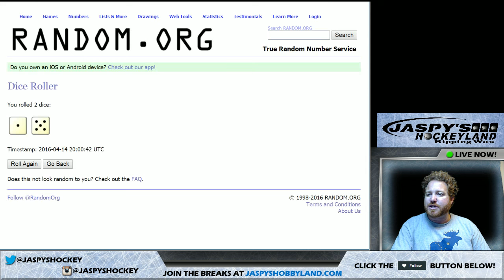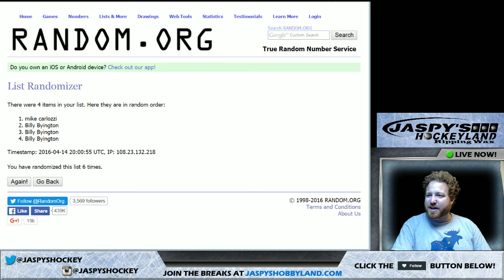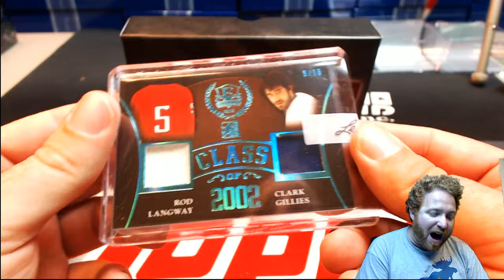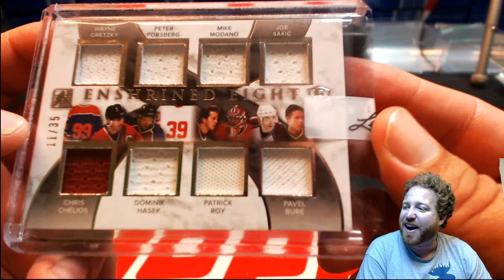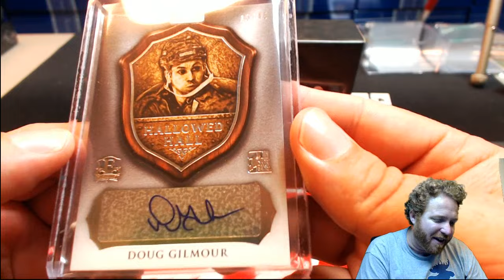4/14/2016 Leaf ITG Enshrined Random Hit Break #12